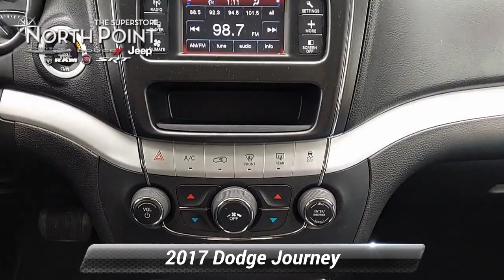Used 2017 Dodge Journey SE, Winston-Salem, NC T4401B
North Point Chrysler Dodge FIAT Jeep Ram

Thank you for viewing this Pre-owned 2017 Dodge Journey SE FWD offered in Contusion Blue Pearlcoat with the Black interior! This Journey comes well-equipped with the following options: Daytime Running Lights, Tire Pressure Monitor, Auxiliary Audio Input, CD Player, MP3 Player, Steering Wheel Audio Controls, Touch Screen Display, Bucket Seats, Keyless Entry, Climate Control, Keyless Start, Power Door Locks, Power Mirrors, Power Windows, Regular Unleaded I-4 2.4 L/144 Engine, 4-Speed Automatic w/OD Transmission and much more! The free Carfax 2-Owner History Report contains no reported accidents or damage history and includes details on its most recent service at North Point and the Carfax Buyback Guarantee! And with North Point's attractive financing offers, driving a quality pre-owned Journey has never been easier! North Point believes you deserve an exceptional pre-owned Dodge purchase experience! Get it from a dealer who truly cares by visiting North Point Chrysler Dodge Fiat Jeep Ram at 7726 North Point BLVD, Winston-Salem, NC 27106. The Showroom Hours are 9am-7pm Monday-Friday, 9am-6pm Saturdays, and Closed Sundays.

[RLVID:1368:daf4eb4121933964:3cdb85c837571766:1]